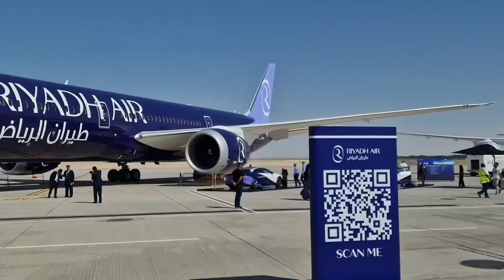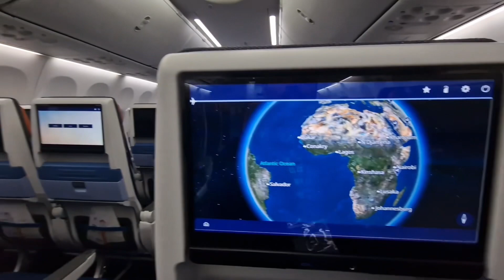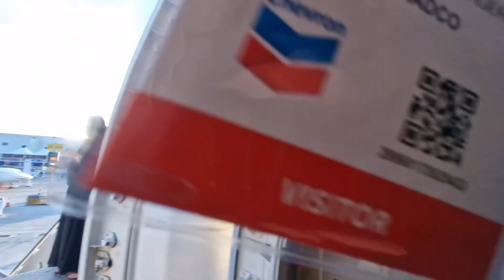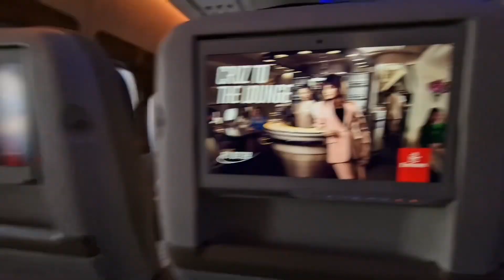Dubai Airshow Special: 2023 extravaganza including B777-9 flying display and Emirates A380 full tour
Highlights from the Dubai Airshow 2023 including the 777 ajd A380 full interior tours and Boeing 777–9 flying display